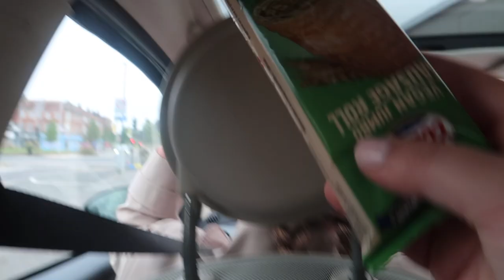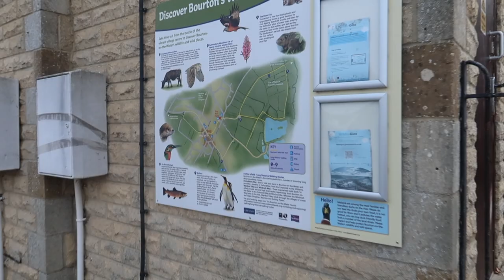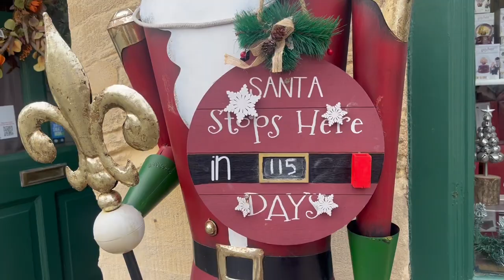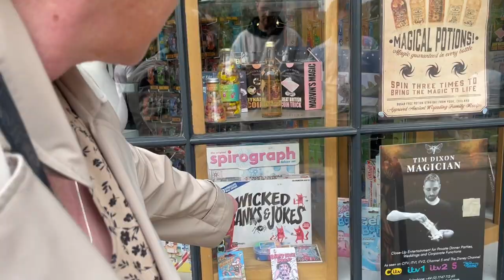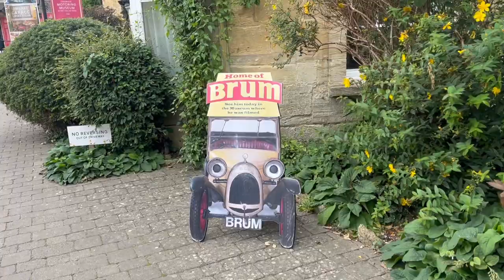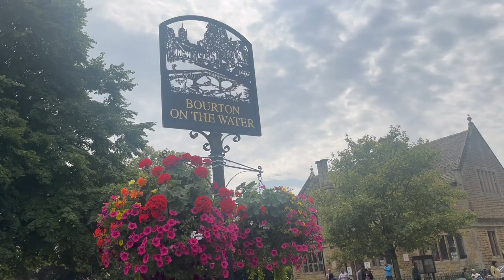a chaotic family trip to the Cotswold's.. Mums Birthday vlog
burton on the water, the cotswolds.

I am 27 years old. My life is very spontaneous and so are my uploads, but I hope you stick around and enjoy my content from all things travel, vlogs, fashion, dogs, mental health, home life and more! I really enjoy exploring new places around the uk and spending time with my two rescue dogs and long term boyfriend Josh. Recently we have been renovating our new home together so I have taken a break away from Youtube as life just got so crazy.. but Im back again finding new ways to entertain myself on days off work and home life on Youtube :)